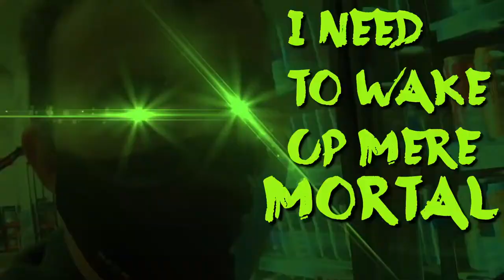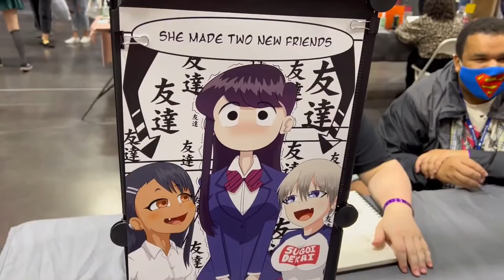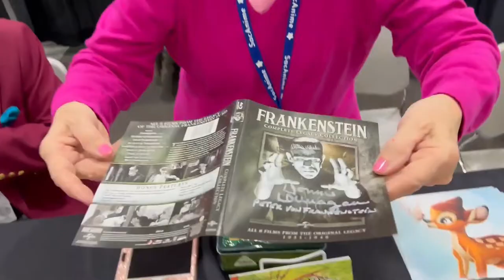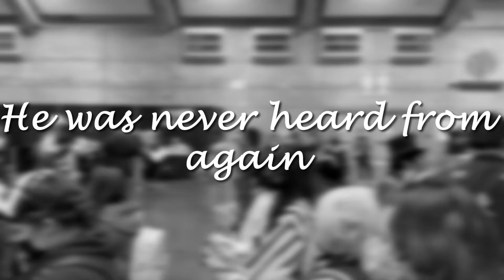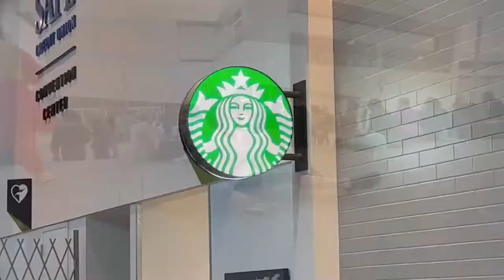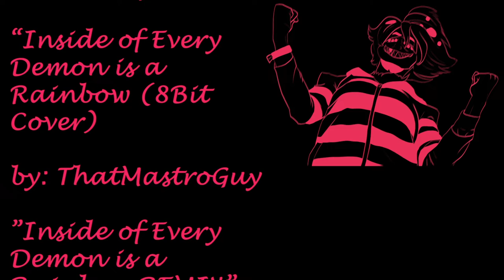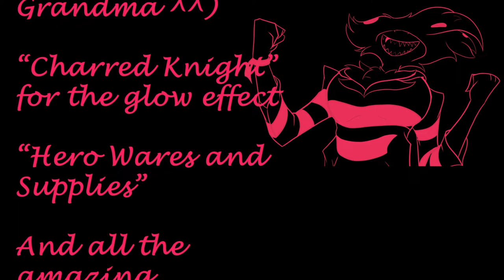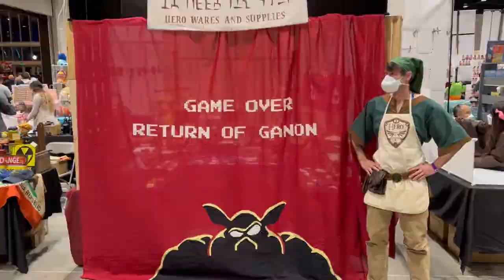GV Winter SacAnime 2022: Day 2 "Hell's Heels"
"Day 2 of Winter SacAnime 2022 is here! My computer was giving me a lot of trouble with this one, but I manage to push through. For day 2, I had too once again dawn those dreaded heels for my Angel Dust cosplay. But man, did it make the day interesting. Hope you enjoy the vlog of this day all the same ^^

Special thanks to:
"Daniel-San"

"James Edgelord"

"Inside of Every Demon is a Rainbow (Chiptune/8Bit Cover)"

"Inside of Every Demon is a Rainbow REMIX"

"MONTERO (Call Me By Your Name)' (Angel Dust Cover Ver.)"

by: Masato Nakamura

"Frankenstein 1931 Theme"
by: Bernhard Kaun

"Hazbin Hotel ADDICT - Jazz Version"

"Goku SSJ3 Theme"
by: Bruce Faulconer

"War"
by: Vince DiCola

FOOTAGE:
"Super Mario Bros. 3 and The Wizard - Angry Video Game Nerd (AVGN)"

"Son of Frankenstein"
by: Rowland V. Lee
Owned by: Universal Studios

by: Sam Rami

by Masahiro Sakurai
Owned: Nintendo